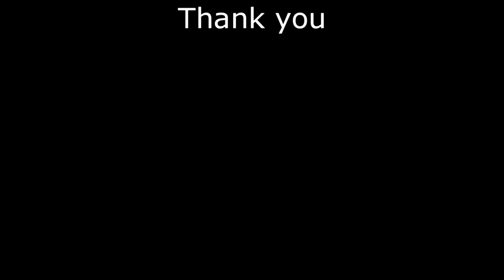environment day-ទិវាបរិស្ថាន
my video vannak pov

 I  own videos, music recording and graphic design using in this video, and what I've been using is in accordance with the law of Fair Use of YouTube Guideline. Hence, I would like to give credit to the original my channel!
Channel name: Kal Tes កល តើស